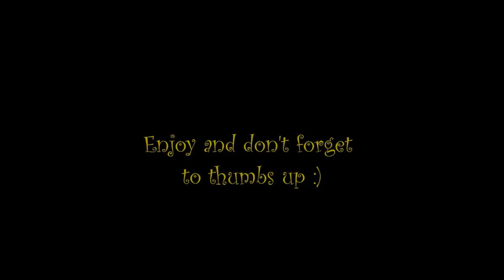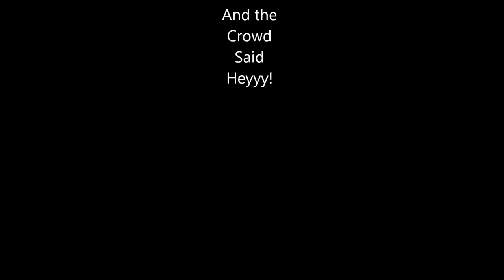Super fast mode cleaning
Just switching their substrate